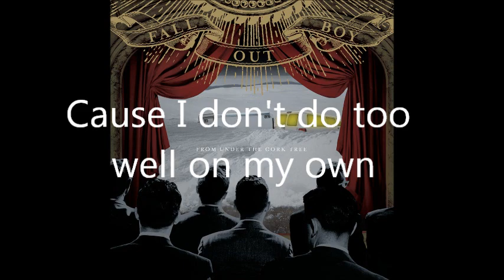Learn the alphabet with Fall Out Boy Lyrics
I tried okay.
Nobody needed this.
But here you go.
All music and art rights to fall out boy!